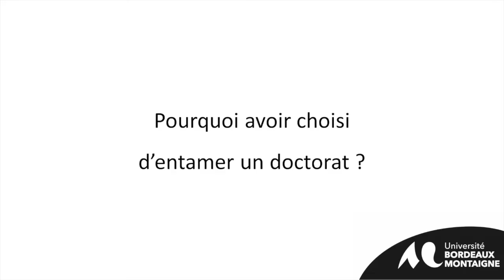Les doctorant·e·s, c'est qui ? Sébastien Mazière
Les doctorant·e·s, c'est qui ? Sébastien Mazière - UMR Ausonius